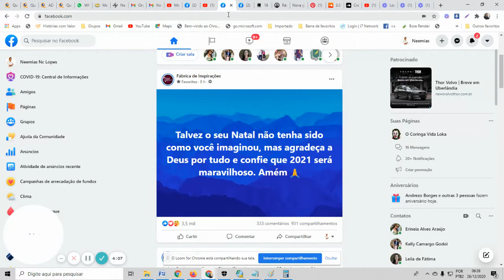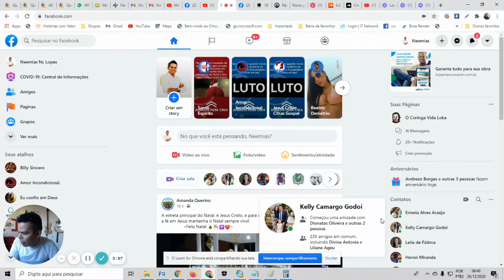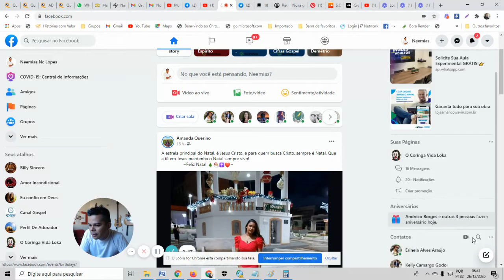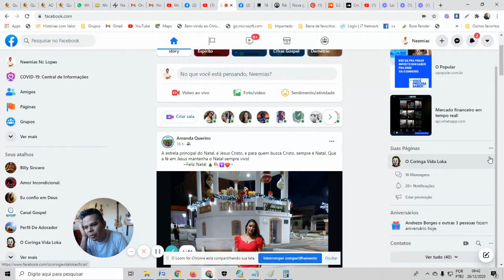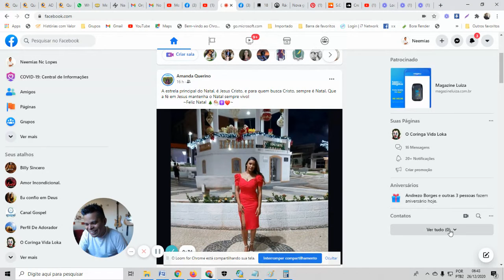COMO BLOQUEAR PESSOAS, SONS DE MENSAGENS, LIGAÇÕES RECEBIDAS, DESATIVAR STATUS? | Nc Lopes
Bloquear: Pessoas, Sons de Mensagens, Ligações Recebidas, Não Mostrar Contatos, Desativar Status On Line e muito mais
CADASTRE -SE
(Para ganhar CPM em Dólar)
(Para colocar ADX no seu site)
(Para falar pessoalmente com o Lopes)
1º Você também pode ser um Profissional nessa área!
2º Apenas 3 investimentos é necessário para vc chegar no ápice: Intelectual, Patrimonial e Tempo!
3º Sabia que 99% das pessoas que trabalham com internet E NA INTERNET, não conhecem este mercado!!!